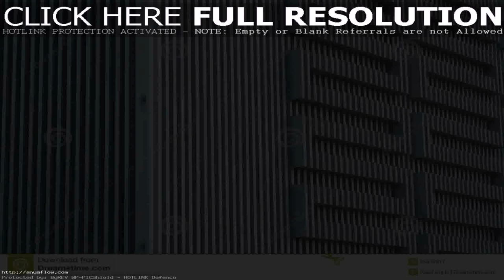House Wall Design Outside - Gif Maker DaddyGif.com (see description)